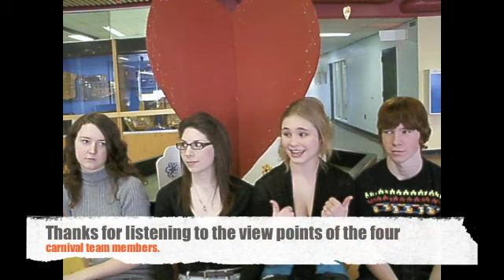Massey-Vanier carnival 2012 - Pre discussion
A representative of each carnival team talks about their hopes for the upcoming carnival of 2012.